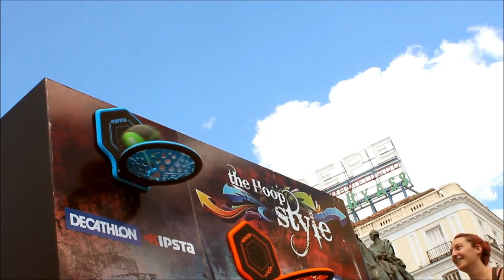KIPSTA The Hoop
Now you can play basketball everywhere, thanks to The Hoop!

KIPSTA
Every day, Kipsta looks to invent, develop and make accessible team sports all over the world, by building aspiration through products that are more and more technical, more and more attractive and more and more affordable for everyone – price will never be an obstacle to their purchase.